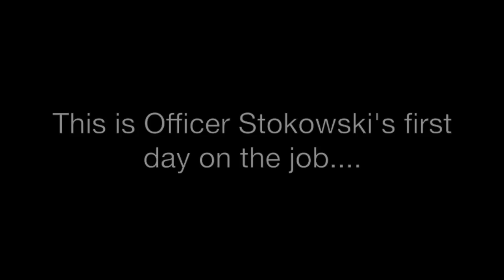Did I Do Something Wrong, Officer?